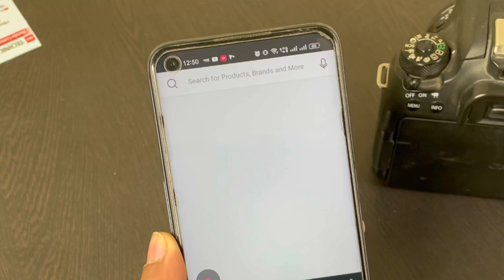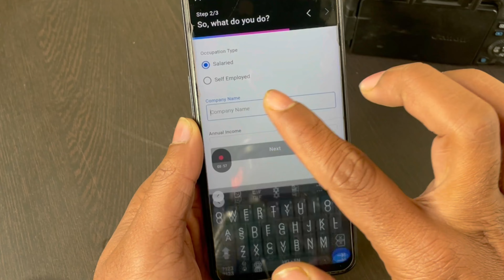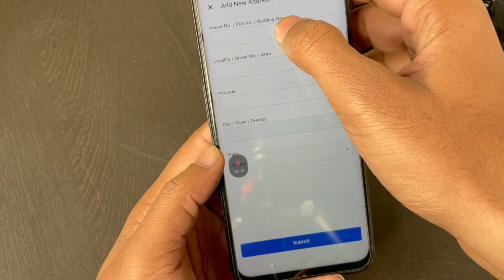Flipkart Axis Bank Credit Card Appply 2024 | How to apply axis bank credit card New Process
Flipkart axis bank credit card apply 2024 |  How to apply for axis bank credit card new process online

In this video, I'm going to show you how to get a credit card fast. I'm going to give you three credit card options that are best suited for you.

If you want to know how to apply for a Flipkart Axis Bank credit card and want to know about the rewards, discounts offers, benefits, and privileges of using a Flipkart Axis Bank card, then this video is for you. I will be showing you the advantages and disadvantages of having both cards in a single video.

Have a credit card from another bank? Want to apply for a new credit card?

How to Apply for Flipkart Credit Card
flipkart axis bank credit card billing cycle
how to order flipkart axis bank credit card online new process
flipkart axis bank credit card discount works

TIMESTAMPS FOR THIS VIDEO-:
00:00 intro
00:20 apply process
01:36 Occupation Details
02:04 Add Address

Hello Friends, I am your host & dost Ishu Ali Khan And you are watching Technical Therapist.

For Tech Support Please Comment In the Video Comment Section